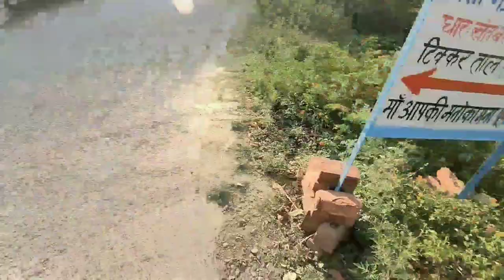Morni Hills II Tikkar Taal II Unexplored route II Haryana ka Hill Station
Hey Guys, let me present you with another adventurous vlog here on Haryana's only Hill Station that is Morni hills.
Here you can visit Tikkad Taal Lake where you can enjoy scene view surrounded by hills, lake, boating, wildlife amid lush green forest.

EQUIPMENT I USE FOR TRAVELLING & PHOTOGRAPHY:

Gopro Action Camera:

DRONE I USE-DJI:

Pro Biker-Cheap and Best Bike Gloves:

SMK Helmet: Best in its Class

VLOGGING SETUP:

1) Gopro MIC Adapter:

2) Recommended RODE MIC for Vlogging:

3) Vlogging Frame Cage:

4) Multi Purpose Tripod: CHEAP AND BEST in Class

VIE TERRA SADDLE BAG I USE( RECOMMENDED)

RYNOX TANK BAG: Very Useful

ANTI SKID EQUIPMENT FOR SNOW DRIVES:

FOR TYRES:

FOR SHOES: